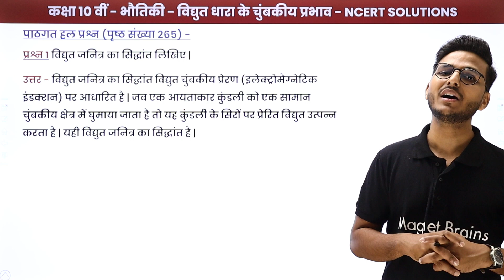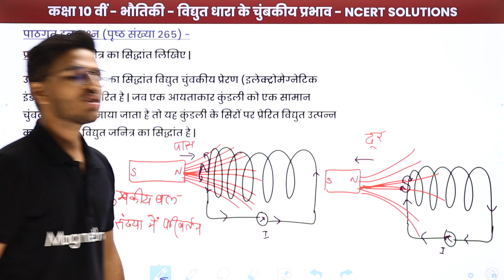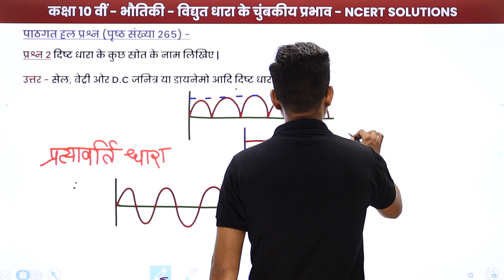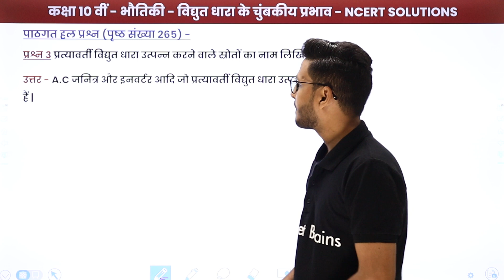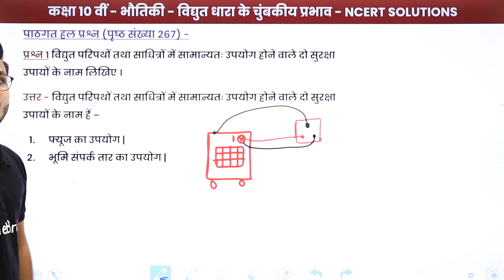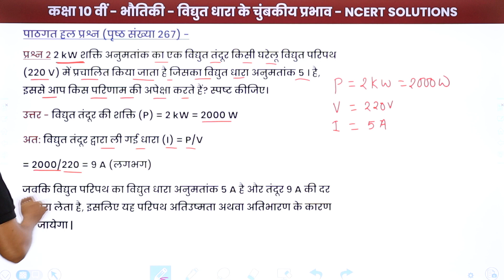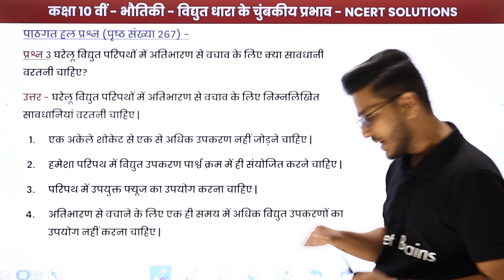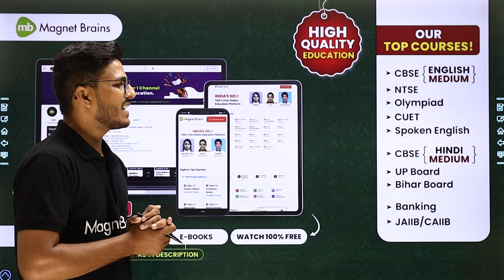Magnetic Effects of Electric Current - NCERT Solutions (Textual Ques Part 3) | Class 10 Physics Ch13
✔️ Class: 10th
✔️ Subject: Physics / भौतिकी / Bhautiki (Hindi Medium)
✔️ Chapter: Magnetic Effects of Electric Current / विधुत धारा के चुंबकीय प्रभाव / Vidhut Dhara Ke Chumbakiya Prabhav (Chapter 13)
✔️ Topic Name: Magnetic Effects of Electric Current - NCERT Solutions / विधुत धारा के चुंबकीय प्रभाव - NCERT Solutions / Vidhut Dhara Ke Chumbakiya Prabhav - NCERT Solutions / विधुत धारा के चुंबकीय प्रभाव - NCERT समाधान (Textual Ques- Part 3)
✔️ Topics Covered In This Video (By Sandeep Sir): In this video Class 10 Bhautiki topic, NCERT Solutions / NCERT समाधान from the chapter Magnetic Effects of Electric Current / विधुत धारा के चुंबकीय प्रभाव / Vidhut Dhara Ke Chumbakiya Prabhav have been discussed.
00:00 Magnetic Effects of Electric Current / विधुत धारा के चुंबकीय प्रभाव (पाठगत प्रश्न ) - Introduction
01:25 विधुत धारा के चुंबकीय प्रभाव (पाठगत प्रश्न Page 265) - Question 1
12:02 विधुत धारा के चुंबकीय प्रभाव (पाठगत प्रश्न Page 265) - Question 2
17:39 विधुत धारा के चुंबकीय प्रभाव (पाठगत प्रश्न Page 265) - Question 3
19:16  विधुत धारा के चुंबकीय प्रभाव (पाठगत प्रश्न Page 259) - Question 4
22:29  विधुत धारा के चुंबकीय प्रभाव (पाठगत प्रश्न Page 267) - Question 1
24:10  विधुत धारा के चुंबकीय प्रभाव (पाठगत प्रश्न Page 267) - Question 2
36:07 विधुत धारा के चुंबकीय प्रभाव (पाठगत प्रश्न Page 267) - Question 3
40:54 Website Overview